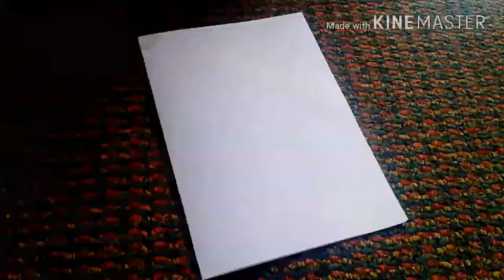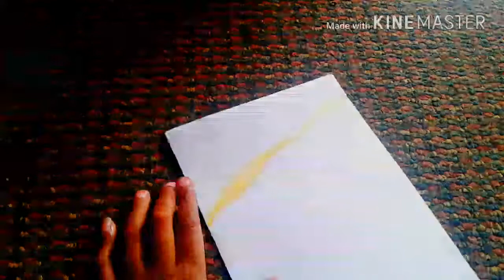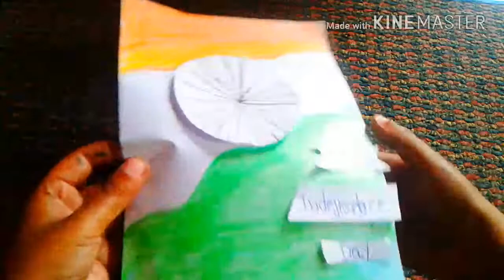special independence day card with oil pastels | how to greeting card for independence day